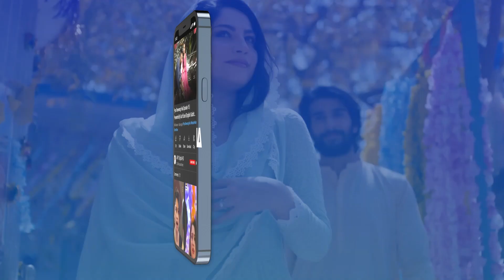Tumhari Lagai Hui Aag Ne Mera Ghar Jalaa Diya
Pyar Deewangi Hai | When Love Is Snatched Away

The story revolves around a beautiful girl, Rabi, and her cousin Mateen, who is also her neighbor and love interest.

Written By: Misbah Ali Syed

Cast:
Neelam Muneer as Rabi
Sami Khan as Dawood
Shuja Asad as Mateen
Saba Faisal
Javed Shaikh
Hasan Niazi
Urooj Fatima
Gul-e-Rana
Nida Khan
Sabahat Bukhari
Aliya Ali.

Timing : Pyar Deewangi Hai Every Monday at 8:00 pm, on ARY Digital.